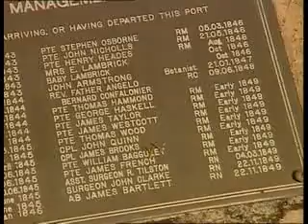Coburg Peninsula in the NorthernTerritory.mpg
A sailing adventure from Darwin exploring the Cobourg Peninsula and Tiwi Islands. The 50 foot catamaran 'Sundancer' offers the perfect combination of great sailing, comfortable accommodation and access to the NT coastal wilderness.